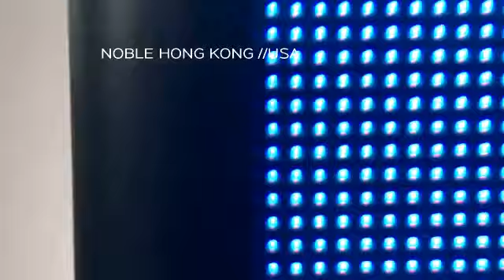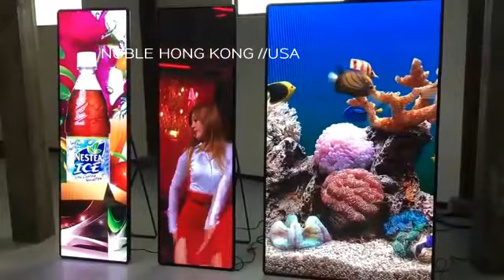LED POSTERS - FUTURE OF PROMOTIONAL MARKETING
Global Leader in LED and Hologram Technology - Promotional Marketing